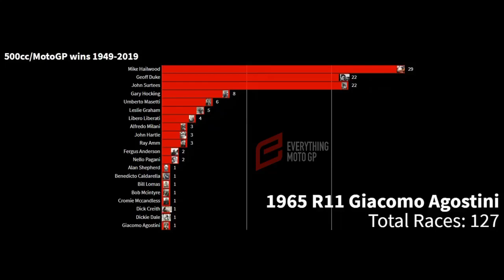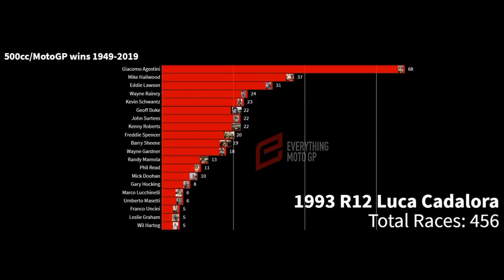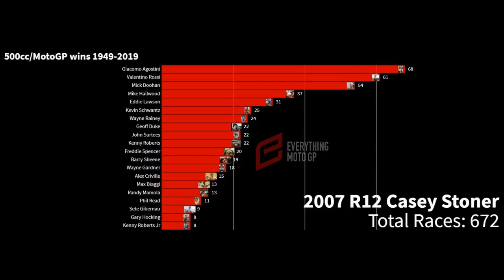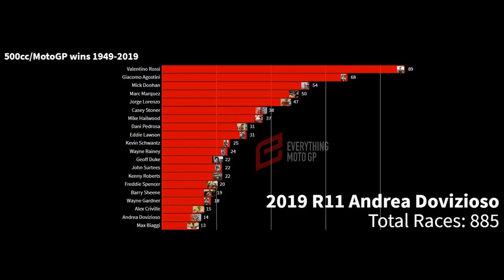MotoGP Race wins between 1949 - 2019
We have collected all the information about the 500cc/MotoGP class race wins and winners between 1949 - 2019 and made it into a bar chart race, make sure to leave a like and subscribe!